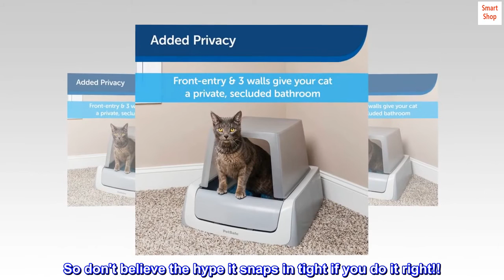ScoopFree Self-Cleaning Litter Box Privacy Hood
ODOR CONTROL: Adding a cover to your litter box helps contain smells from your cat’s waste
LOW TRACKING FOR CLEANER FLOORS: Prevents fly-away litter from escaping on 3 sides of the litter box
COMFORTABLE PRIVACY: Use this removable hood to give your cat her own private bathroom, perfect for shy or skittish cats
COMPATIBILITY: Works with the ScoopFree Self-Cleaning Litter Box, Second Generation and with the ScoopFree Smart Self-Cleaning Litter Box
U.S.-BASED CUSTOMER CARE: Our pet product experts are here to help you and your pet and are available by phone, email or chat if you have any questions
QUALITY PROMISE: PetSafe brand has been a trusted global leader in pet behavior, containment and lifestyle innovations since 1998 to help keep your pet healthy, safe and happy

The ScoopFree Litter Box Privacy Cover gives your cat her own private bathroom! Perfect for shy or skittish cats, this removable hood gives your cat a little seclusion when she needs it while also helping with odor control. The cover keeps your floors cleaner by preventing fly-away litter from escaping on 3 sides of the litter box. Compatible with the ScoopFree Self-Cleaning Litter Box, Second Generation and with the ScoopFree Smart Self-Cleaning Litter Box. PetSafe brand is here to help you and your pet LIVE HAPPY TOGETHER.

Fits
I not sure why so many people say this doesn't fit. Fits mine perfectly. Just line up two front tabs give it a good smack on top and it snaps right in. My cat and us love that we don't watch. So don't believe the hype it snaps in tight if you do it right!!